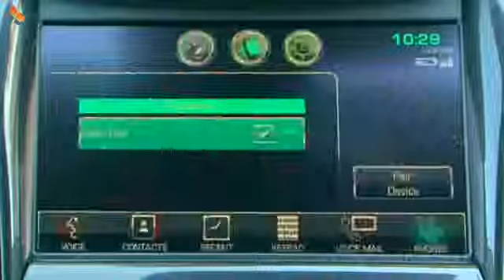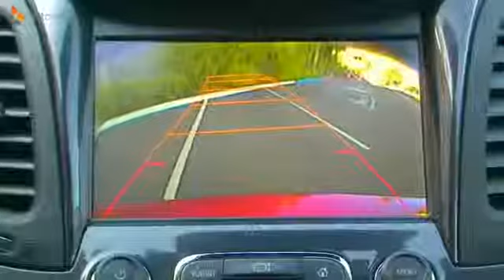All New Chevrolet Impala 2014 Overview Footage HD